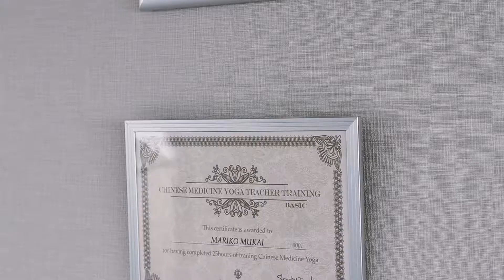【札幌市中央区】YOGA STUDIO SATYA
YOGA STUDIO SATYA

住所: 〒064-0801 北海道札幌市中央区南1条西22丁目2 21Palazzo裏参道502号室